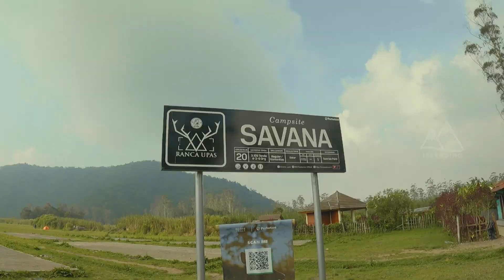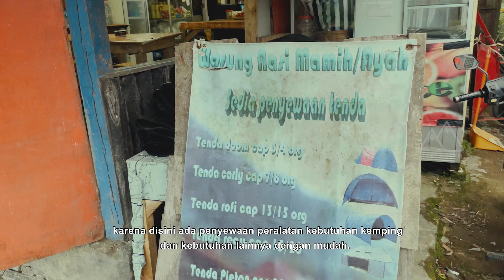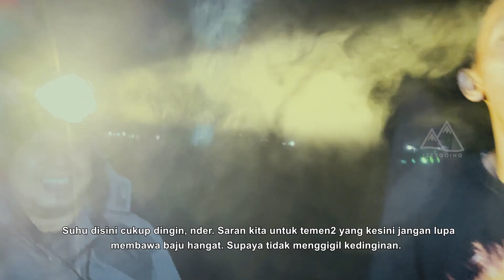CAMPING DINGIN RANCA UPAS - BANDUNG | RIDING 300 KM | Part 1 of 2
Edisi spesial kali ini kita coba buat touring sejauh kurang lebih 300 km.
dari Jakarta - Bandung, Bandung - Cianjur, sampai Ciannjur ke jakarta kembali.
banyak sekali pelajaran yang kita dapatkan baik di perjalanan maupun di lokasi camping.

Buat temen2 yang butuh peralatan camping di ranca upas, atau sekedar mau mampir ke warung MAMIH monggo di kontak langsung:  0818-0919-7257
Jangan lupa mampir ke Instagram kita: @izzygoing.id